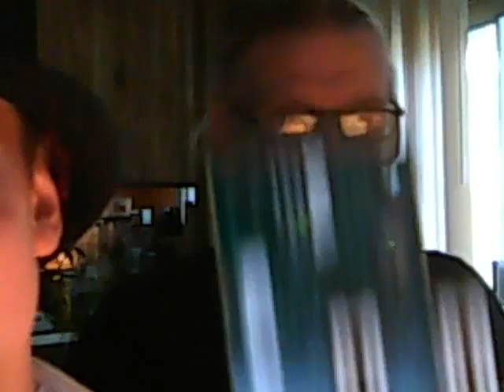My first attempt at reality in film, tell me what you see, felt pretty real to all involved.